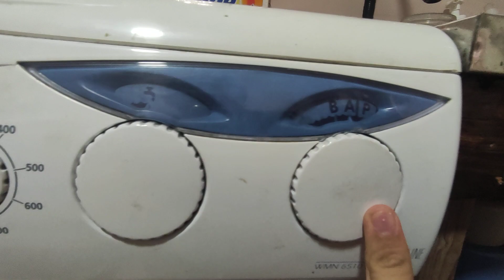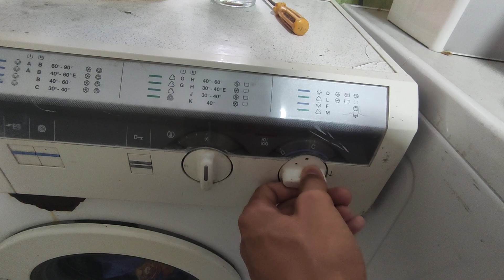Washing WashingMachine BEKO and ZANUSSI 1/3